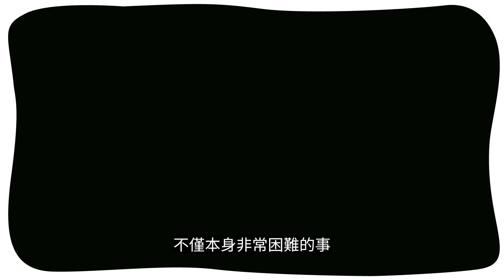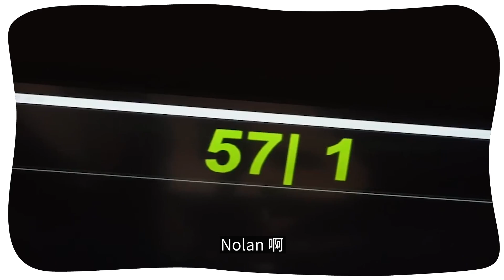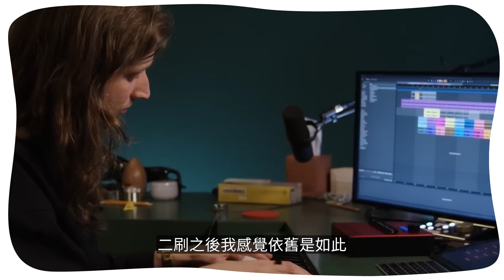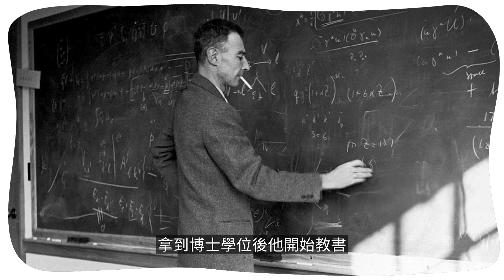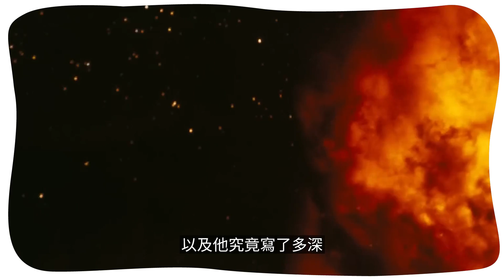《奧本海默》｜我的想法（Oppenheimer）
💥 感謝大家的耐心，因為原本二刷的時間出了點意外所以延後了出片，希望大家喜歡！

⚠️ 以上為本人觀後感，若有不同想法可以在下方留言，彼此交流。

有什麼想要我拍影片的主題也歡迎在下面留言喔～